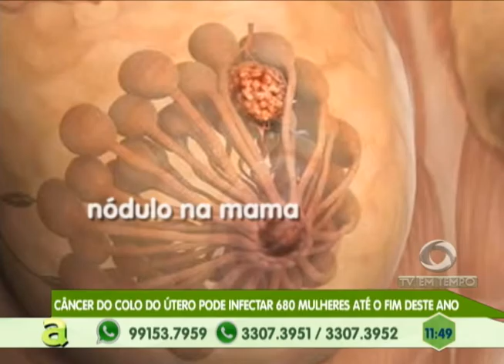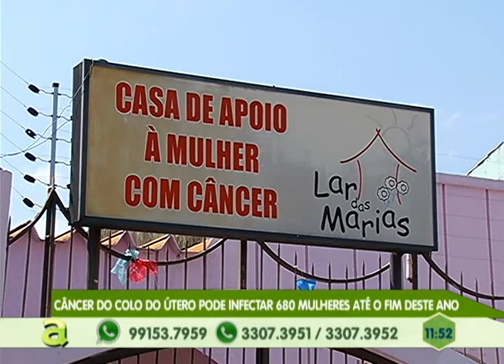SUSAM registra aumento de 94% em casos de Dengue em 2016 no Amazonas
02º BLOCO AGORA 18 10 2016 - SUSAM registra aumento de 94% em casos de Dengue em 2016 no Amazonas